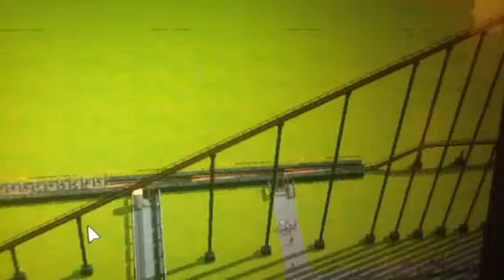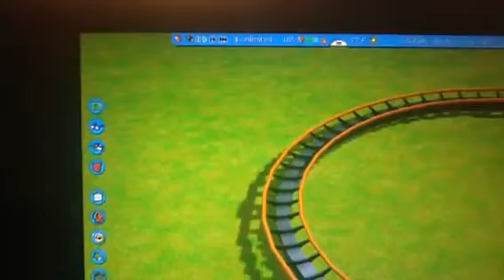Most extreme rollercoaster ever rct3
Most extreme rollercoaster ever Rct3 this is the most extreme coaster there is in rct3